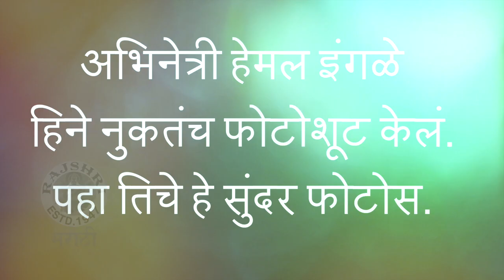अभिनयच्या 'या' हिरॉईनचे फोटो | Ashi Hi Aashiqui FAME HEMAL INGLE'S HOT PHOTOSHOOT! | Abhinay Berde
अशी हि आशिकी या सिनेमातून प्रेक्षकांच्या भेटीला आलेली अभिनेत्री हेमल इंगळे हिने नुकतच खास फोटोशूट केलं. पहा त्याची खास झलक.